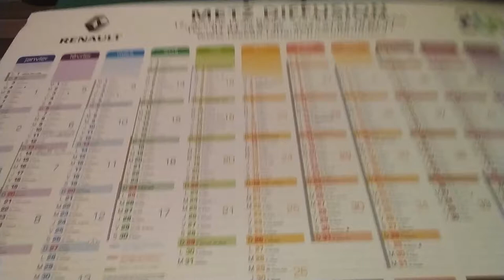How to Paint Fire _ Recycling Calendar _ Acrylic & Charcoal _ Red Color _ Abstract Art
Hello, Salut !

Today let's talk about how to paint an abstract fire.
The video is in French and the subtitles in English.

It's a red-orange painting. Many tools : a big flat brush, a tiny flat brush, a round brush and charcoal.
The support is an old calendar ! covered by red, yellow, nude acrylics.
It is named " Fuego "

The final result is on my instagram : @interspiratio

Hello, Salut !

Comment recycler un calendrier ?
La vidéo d'aujourd'hui est une peinture de couleur majoritairement rouge.
Plusieurs outils : un large pinceau plat, un petit pinceau plat, un pinceau rond et du fusain.
Le support est un ancien calendrier ! recouvert d'acryliques rouge, jaune, beige.
Le titre est : " Fuego "

Le résultat final est sur mon instagram : @interspiratio